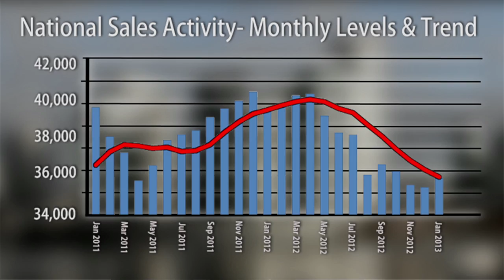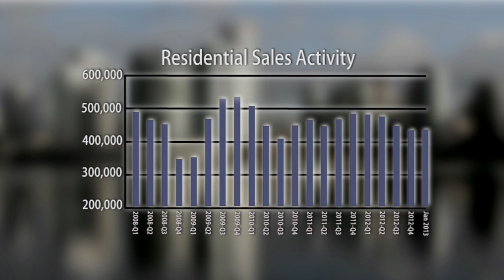Real Estate Minute February 2013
What happened in Canadian real estate in the first month of 2013? Find out how with Alison Riley on the latest edition of The Real Estate Minute.